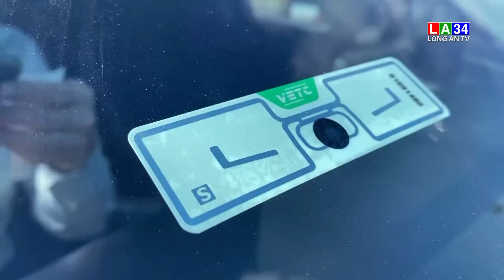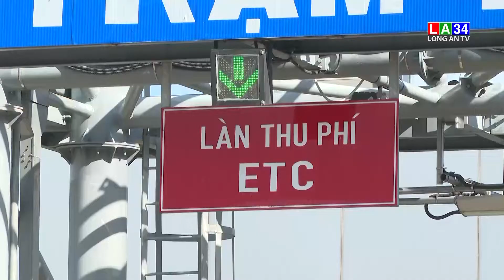Gỡ nút thắt đối với thu phí tự động không dừng I LONG AN TV